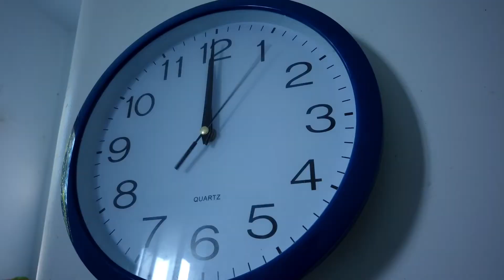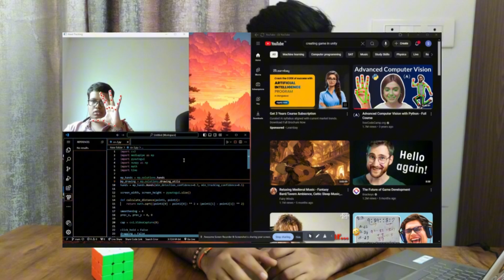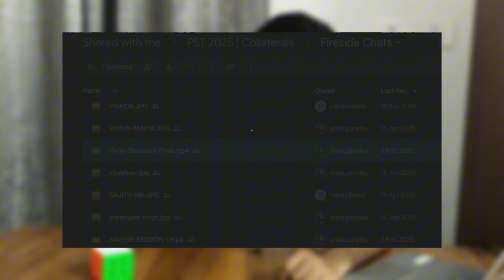Don't Miss THIS Exam If You've Given KCET 2025 | Polaris School of Technology - ಕನ್ನಡದಲ್ಲಿ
Medhavi Skills University runs a industry-led 4-year integrated B.Tech programme in CS (AI/ML) in collaboration with Polaris School of Technology as the industry partner. This programme blends academic rigor with practical skills, building the next generation of techies.

✅ 5000 hours of live coding
✅ No social sciences in your curriculum
✅ Internships from 1st year onwards
✅ 10,000 USD seed funding for startups at PST Tech Combinator
✅ Corporate campus unlocking networking opportunities in the Tech capital - Bengaluru

Hey!! I am Akash Badadani, 4th year Student at 🌟 MSRIT, Bangalore 🏫 pursuing Computer Science Engineering 💻